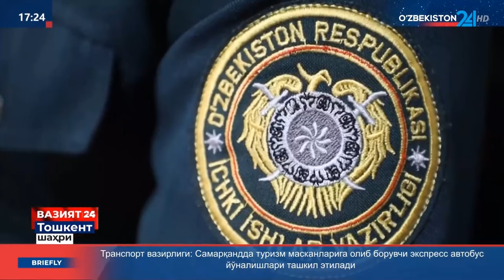Oʻzi va oʻzgalar hayotini xavfga qoʻyib “drift” qilganlar jazolandi